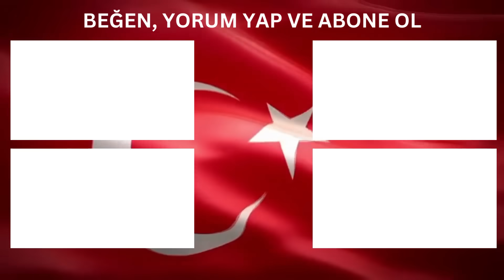İmamoğlu Mu? Kurum Mu? Sayaçlı Anket! Olaylar Olaylar! Sokak Röportajı...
Bize Destek, Reklam veya Katkıda Bulunmak İsterseniz 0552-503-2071 Numaralı Whatsapp Hattımız ile İletişime Geçebilirsiniz...

Ben Mert Armağan, Kanal Türkiye olarak da bilebilirsiniz...  Sokaklarda, Stüdyolarda, Siyaset, Recep Tayyip Erdoğan, Kemal Kılıçdaroğlu, Ekrem İmamoğlu, Meral Akşener, Ak Parti, Chp, İyi Parti, Ekonomi, Gündem, Son Dakika.